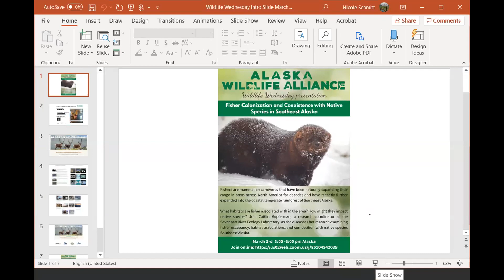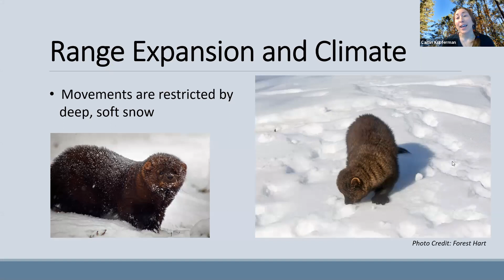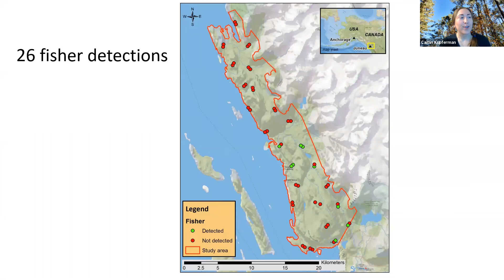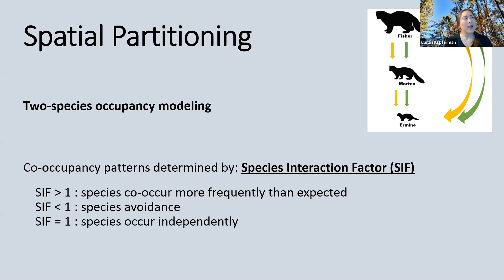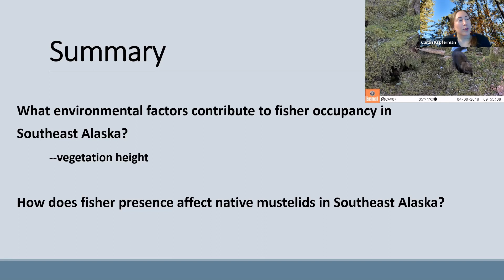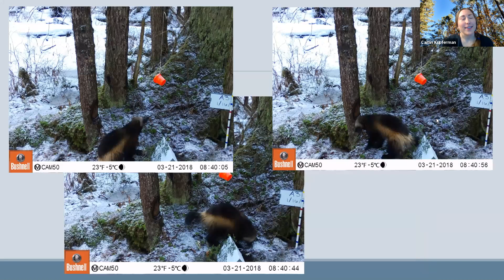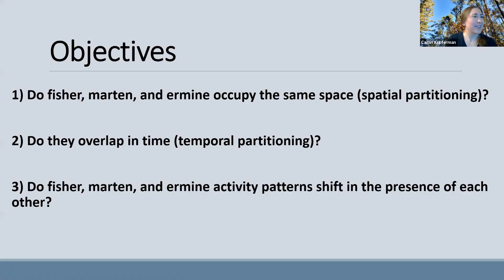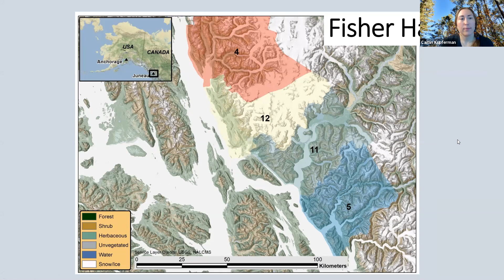Wildlife Wednesday: Fishers in Southeast Alaska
Join Alaska Wildlife Alliance Southeast Chapter for this Wildlife Wednesday presentation on fishers!

Fishers are mammalian carnivores that have been naturally expanding their range in areas across North America for decades and have recently further expanded into the coastal temperate rainforest of Southeast Alaska.
What habitats are fisher associated with in the area? How might they impact native species? Join Caitlin Kupferman, a research coordinator at the Savannah River Ecology Laboratory, as she discusses her research examining fisher occupancy, habitat associations, and competition with native species Southeast Alaska.